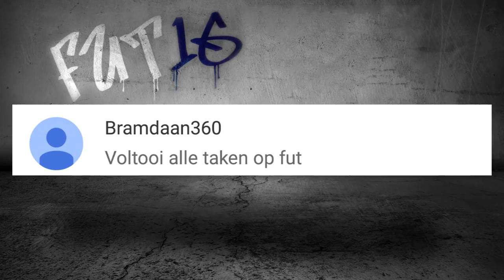FUT16 #12 | HATTRICK MET HATEBOER!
We zitten in divisie 5 en om ons team toch nog een beetje te upgraden geef ik mijn spelers wat teamgeeststijlen! Gaat het mij in deze aflevering ook lukken om een hattrick te scoren met Hateboer??